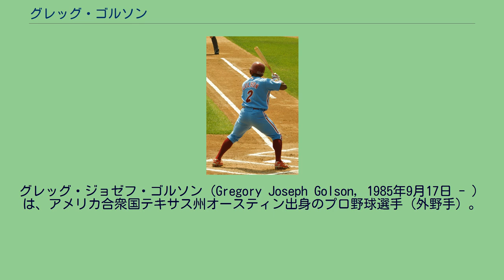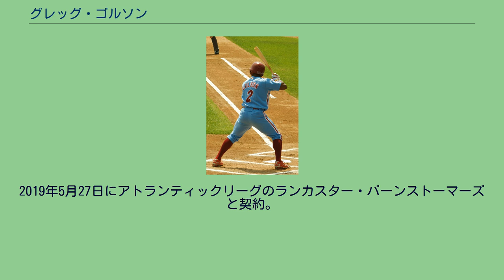グレッグ・ゴルソン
グレッグ・ジョゼフ・ゴルソン（Gregory Joseph Golson, 1985年9月17日 - ）は、アメリカ合衆国テキサス州オースティン出身のプロ野球選手（外野手）。
右投右打。
高校時代はリッキー・ヘンダーソンと比較される程の俊足で注目を集めていた。
2004年にドラフト1巡目(全体21位)でフィラデルフィア・フィリーズに入団。
2006年には133試合で160三振、2007年には136試合で170三振を喫する一方で、2年連続で二桁本塁打と30盗塁を記録。
2008年9月3日のワシントン・ナショナルズ戦でメジャーデビュー。
同年11月20日にジョン・メイベリー・ジュニアとのトレードでテキサス・レンジャーズへ移籍した。
2009年はシーズンのほぼ全てを3Aで過ごし、レンジャーズでは1試合1打席のみの出場に留まった。
2010年1月26日にDFAとなり、マイナー選手1人＋金銭とのトレードでニューヨーク・ヤンキースに移籍した。
同年9月14日のタンパベイ・レイズ戦では、9回裏一死二塁から右飛で三塁を狙ったカール・クロフォードを矢のような送球で刺し、勝利に貢献した。
2011年12月8日にFAとなった。
12月13日にカンザスシティ・ロイヤルズとマイナー契約を結んだ。
2012年3月25日にロイヤルズとメジャー契約を結んだ。
2013年1月30日にロッキーズとマイナー契約で再契約した。
7月18日にFAとなった。
7月30日にアトランタ・ブレーブスとマイナー契約を結んだ。
2014年1月13日にミルウォーキー・ブルワーズとマイナー契約を結んだ。
3月25日にFAとなった。
4月3日に独立リーグであるアトランティックリーグのランカスター・バーンストーマーズと契約を結んだ。
2015年はメキシカンリーグのベラクルス・レッドイーグルスと契約。
5月26日にラモン・ラミレスとのトレードでキンタナロー・タイガースに移籍。
2016年2月24日にFAとなった。
3月18日にアトランティックリーグのニューブリテン・ビーズと契約。
2017年3月28日にメキシカンリーグのキンタナロー・タイガースと契約した。
5月5日にFAとなった。
5月26日にサマセット・ペイトリオッツと契約。
2018年3月9日にアメリカン・アソシエーションのウィチタ・ウィングナッツと契約するが、3月28日にトレードでテキサス・エアホッグスに移籍。
2019年5月27日にアトランティックリーグのランカスター・バーンストーマーズと契約。